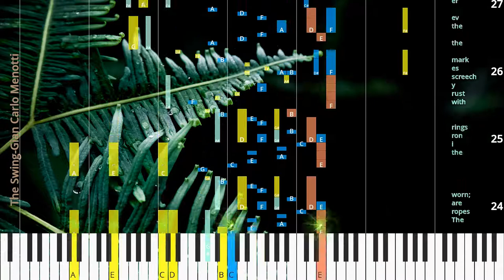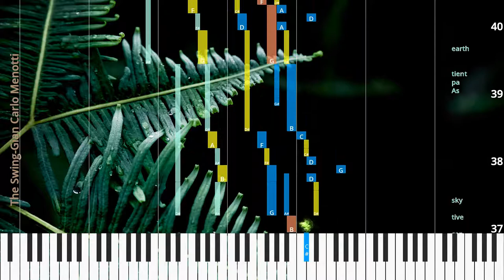🎹The Swing, Chord & Lyrics, Gian Carlo Menotti, Synthesia Piano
♫ Synthesia Piano Tutorial, Chord & Lyrics: The Swing, Gian Carlo Menotti

* Lyrics
Up toward the sky to a hes i tant point of still ness and down a gain to earth; and up a gain in ev er fresh de light to cap ture short lived joy and then a gain the anx ious plunge in to the wait ing void.
Don’t be‿ap pre hen sive.
The game holds no sur prise.
Have you not al ways known it must come to an end?
There soon will be no wait ing arms to push you up a gain.
The ropes are worn; the i ron rings with rust y screech es mark the the ev er slow er and low er swings.
Don’t fret.
Don’t move.
Let it at last come to the fi nal stop.
And turn your face a way from the de cep tive sky As pa tient earth re ceives your still ness.

♫ Gian Carlo Menotti Piano Tutorial
♫ Gian Carlo Menotti Chord
♫ Gian Carlo Menotti Lyrics
♫ Gian Carlo Menotti Subtitle
♫ How to play The Swing
♫ The Swing Piano Chords
♫ The Swing Piano Easy
♫ The Swing Piano Difficult
♫ The Swing Piano Cover
♫ The Swing Piano Remix
♫ The Swing Piano Tutorial
♫ The Swing Notes
♫ The Swing Piano Tiles
♫ The Swing Easy Slow
♫ The Swing Academy Piano